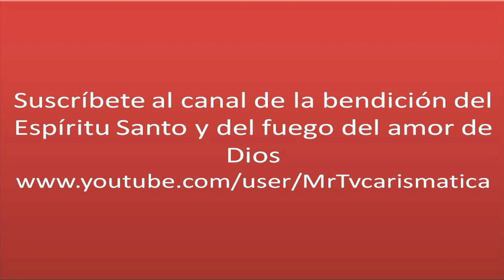ORACION DE WALTER ZIMMERMANN RETIRO JARDIN PARA DIOS 9 JUNIO 2018